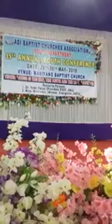Oyi dalbong oh shedia oh rutuma oh rutuma Nome ngo yitge dung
Singer & lyrs
Oyi dalbong